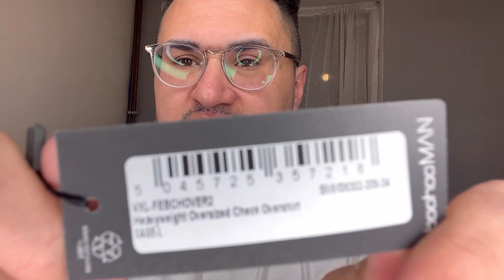HAUL | BOOHOOMAN HAUL 😊😊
My BoohooMAN Haul

Please watch